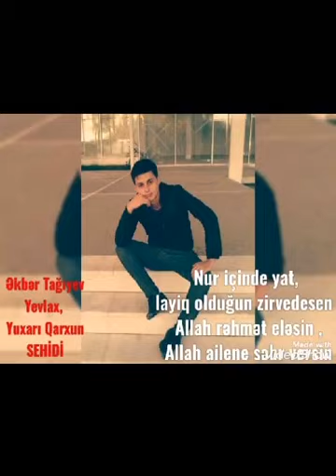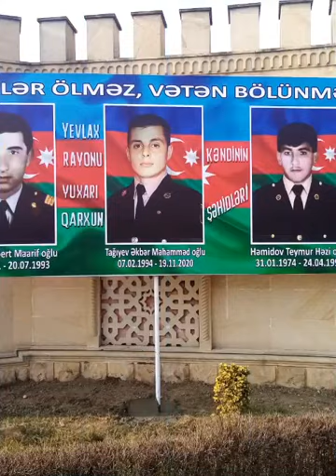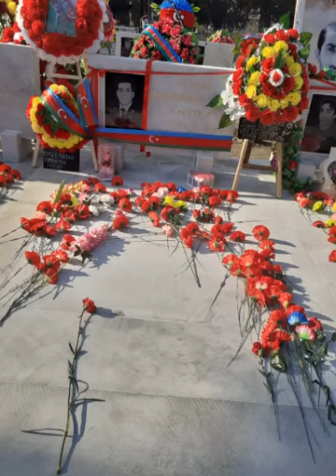TAGIYEV EKBER MEHEMMED OQLU YEVLAX RAYONUNUN YUXARI QARXIN KENDİNIN FEXRII